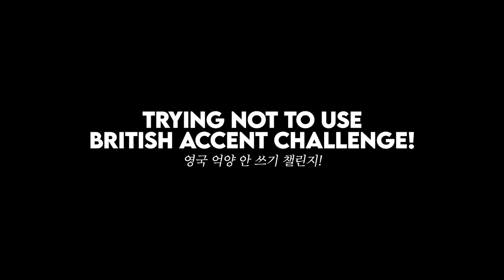What if British Can only Speak the American accent? No British Accent Challenge!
Hi 🌏!!!